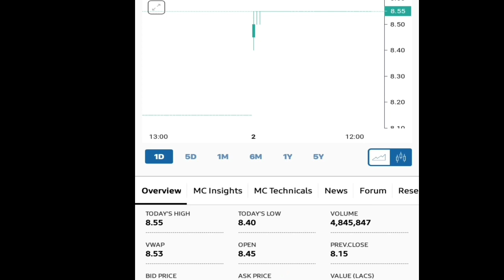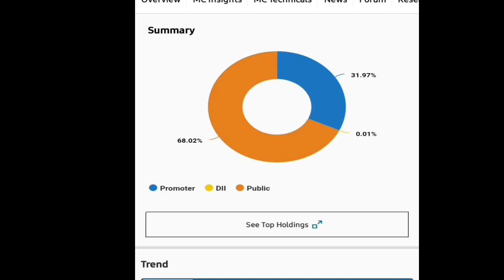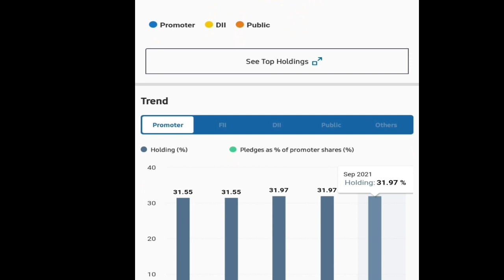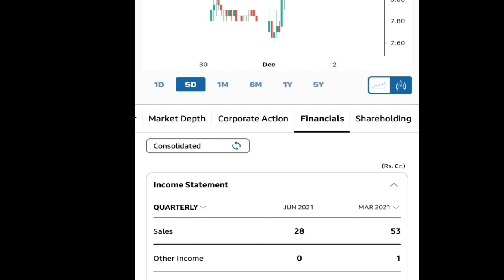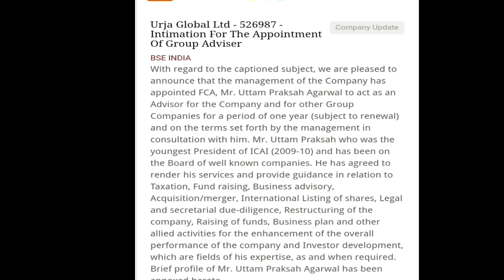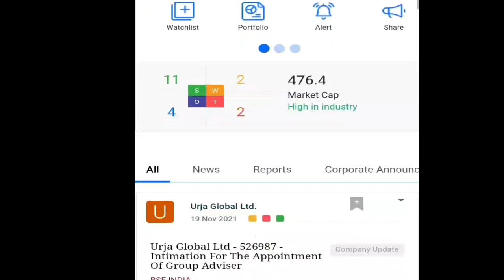urja Global Ltd share || Train अब U Turn ले चुकी है | तैयार रहो अपने Target के लिए ...